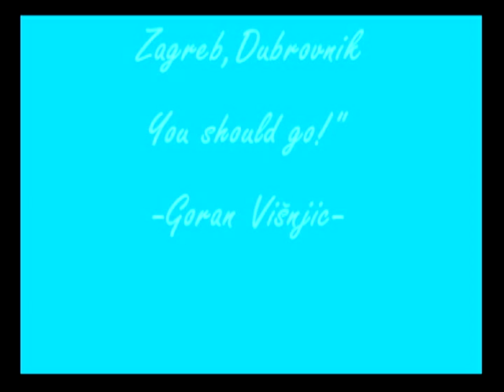Beautiful Croatia with Goran Višnjić ;)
Song: Cosa della Vita
Artists: Eros Ramazotti & Tina Turner